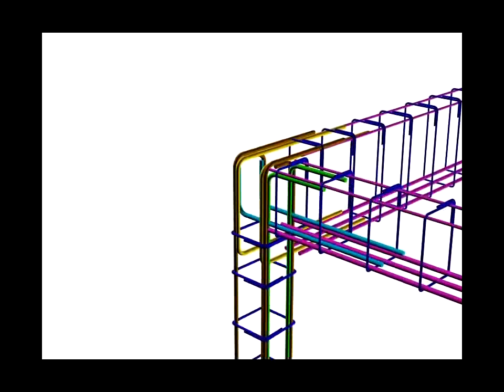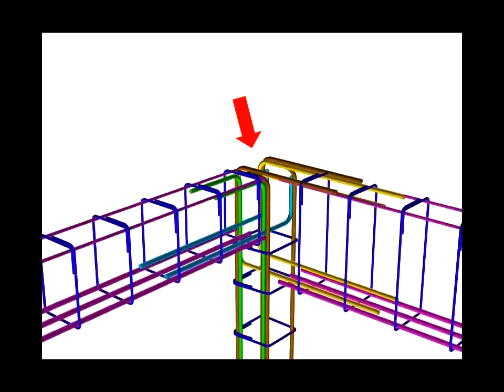House/Building Construction (Structural): Step by Step (with English CC)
Actual Skills of handling Structural Works in RCC including but not limited to casting of foundation, installation and removal of formwork and shuttering, proper arrangement of reinforcement such as lap splices, bends and hooks, compliance with minimum compressive strength of concrete prior to removal of forms, observing proper concrete covering in columns, walls, beams and slabs, how to rectify honeycombs and other punchlists to be considered before , during and after pouring of concrete.